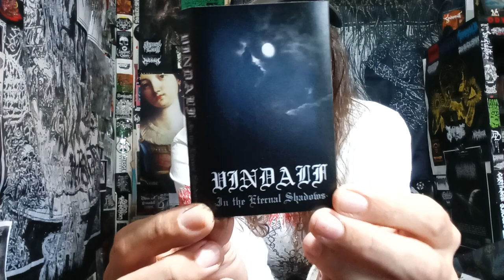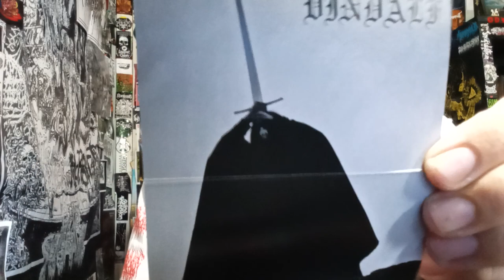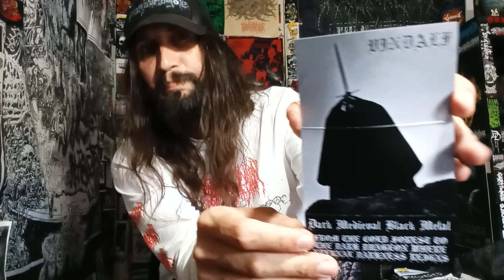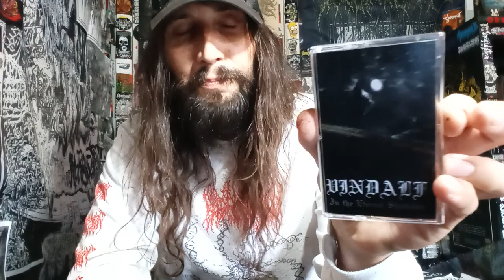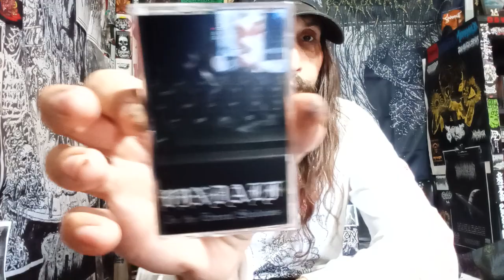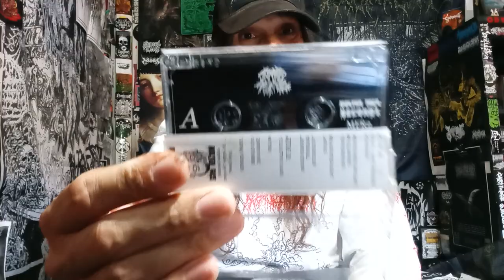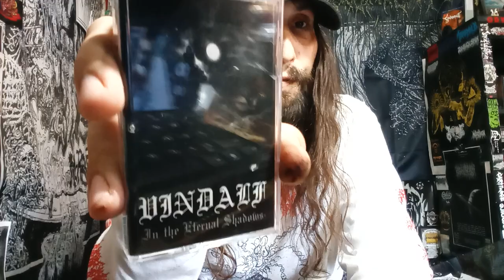Vital Vinyl Vlog: Vindalf - In The Eternal Shadows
ABSOLUTELY ICY AMAZING AND GRIM MEDIEVAL BLACK METAL FROM THE DEPTHS OF A DUNGEON IN CHILLE!! A GREAT MIX OF 90s BLACK METAL AND DUNGEON SYNTH! FROM A PLACE I NEVER THOUGHT COULD PROPERLY CAPTURE SUCH AN ICY VIBE!!

"From the dark and forgotten castles the darkness is reborn again ,"In The Eternal Shadows" the perfect definition of "Dark Medieval Black Metal" with dark lyrics and medieval sounds..."

"𝔙𝔦𝔫𝔡𝔞𝔩𝔣 𝔦𝔰 𝔞 𝔰𝔬𝔩𝔬 𝔭𝔯𝔬𝔧𝔢𝔠𝔱 𝔠𝔯𝔢𝔞𝔱𝔢𝔡 𝔦𝔫 𝔱𝔥𝔢 𝔴𝔦𝔫𝔱𝔢𝔯 𝔬𝔣 𝟐𝟎𝟏𝟒 𝔬𝔣 "𝔡𝔞𝔯𝔨 𝔪𝔢𝔡𝔦𝔢𝔳𝔞𝔩 𝔟𝔩𝔞𝔠𝔨 𝔪𝔢𝔱𝔞𝔩" 𝔞𝔫𝔡 𝔡𝔲𝔫𝔤𝔢𝔬𝔫 𝔰𝔶𝔫𝔱𝔥, 𝔦𝔫𝔰𝔭𝔦𝔯𝔢𝔡 𝔟𝔶 𝔣𝔬𝔯𝔤𝔬𝔱𝔱𝔢𝔫 𝔴𝔦𝔷𝔞𝔯𝔡𝔯𝔶, 𝔪𝔢𝔡𝔦𝔢𝔳𝔞𝔩 𝔡𝔞𝔯𝔨𝔫𝔢𝔰𝔰, 𝔞𝔫𝔱𝔦-ℭ𝔥𝔯𝔦𝔰𝔱𝔦𝔞𝔫𝔦𝔱𝔶 𝔞𝔫𝔡 𝔱𝔥𝔢 𝔴𝔬𝔯𝔩𝔡 𝔠𝔯𝔢𝔞𝔱𝔢𝔡 𝔟𝔶 𝔓𝔯𝔬𝔣𝔢𝔰𝔰𝔬𝔯 𝔗𝔬𝔩𝔨𝔦𝔢𝔫, 𝔦𝔫 𝔞 𝔠𝔬𝔩𝔡 𝔞𝔫𝔡 𝔢𝔭𝔦𝔠 𝔡𝔞𝔯𝔨 𝔞𝔱𝔪𝔬𝔰𝔭𝔥𝔢𝔯𝔢."

"VERMIGNOSIS Presents VINDALF "In The Eternal Shadows" [Pro-MC] on Metallic Silver shell with Black Magic print. (Lmtd. to 100 copies)

This debut album of Count Vindalf's weaves frigid black metal with dungeonous synth atmospheres in a cohesive and commanding reconnaissance over a vast dark land of icy barbarism & black magick. In the shadow of Iron Mountains, a solitary weilder of storms dwells where many enemies hang, nailed & chained to towering stoney crags which pierce the black clouds.

DARK MEDIEVAL BLACK METAL

Santiago, Chile "

Vindalf - In The Eternal Shadows